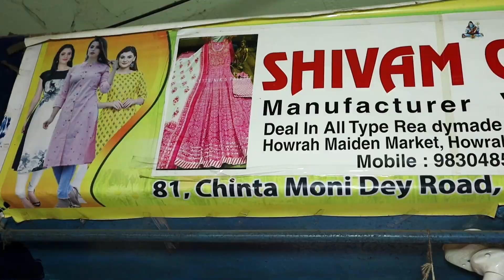Kurti, Gowns, Pencil Pant Set, Three Piece Wholesaler in Kolkata | Howrah Haat | Mangla Haat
👉Shop Details:-

✓Shop Name- SHIVAM CREATION
✓Shop Address- Chintamani Dey Road, Howrah Maidan Market, Shop No- 42, Near Mangla Haat, Bangowasi
Landmark:- Bazar Kolkata

Kurti Wholesaler in Howrah Haat | Mangla Haat
Kurti Wholesaler in Kolkata
Gowns Wholesaler in Kolkata
Gowns Wholesaler in Howrah Haat | Mangla Haat
Dupatta Wholesaler in Kolkata | Howrah Haat | Mangla Haat
Ladies Wear Wholesaler in Kolkata
Ladies Wear Wholesaler in Howrah Haat | Mangla Haat
Cheapest Kurti Wholesaler in Kolkata | Howrah Haat | Mangla Haat
Lehriya Kurti, Ajrak Kurti, Embroidery Kurti, Indigo Kurti, Nyra Cut Kurti, Lucknowi Chikankari Kurti Wholesaler in Kolkata
Ajrak Kurti Wholesaler in Kolkata | Howrah Haat | Mangla Haat
Aliya Kurti Wholesaler in Kolkata | Howrah Haat | Mangla Haat
Afgani Kurti Wholesaler in Kolkata | Howrah Haat | Mangla Haat
Nyra Gowns Wholesaler in Kolkata | Howrah Haat | Mangla Haat
Nyra Kurti Wholesaler in Kolkata | Howrah Haat | Mangla Haat
Howrah Haat Kurti Wholesale Market